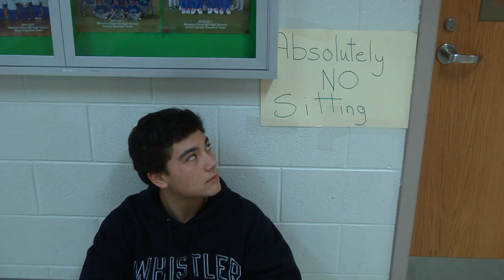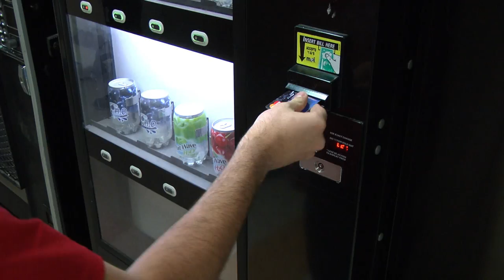Stuff Churchill Kids Say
The Churchill Observer and Daily Dose bring you a video on things that Churchill Kids Say.